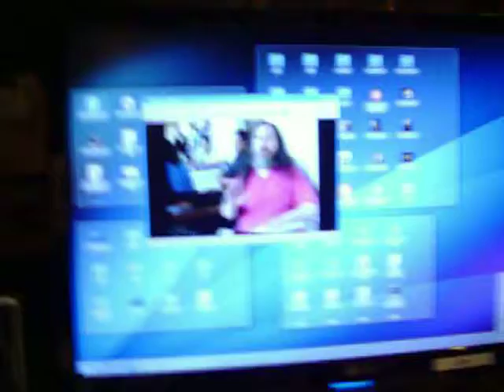Remote control KDE mit Android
Freesoftware remote control + song  RMS . I am aware android is evil Software.